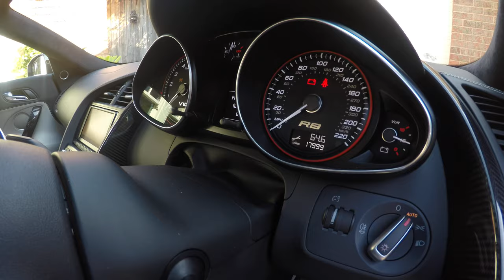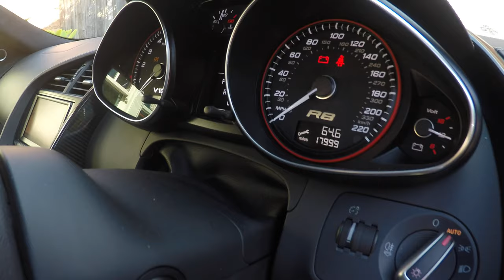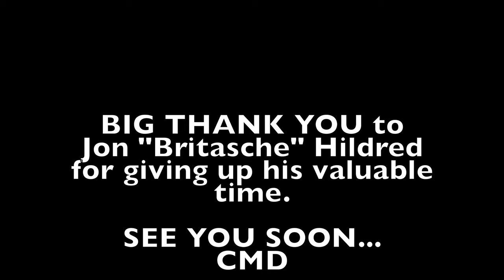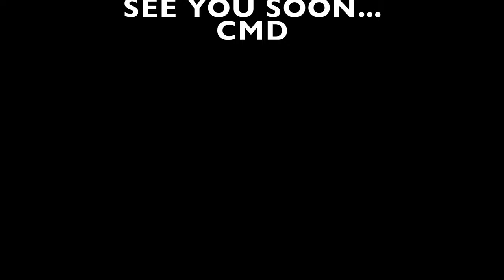Audi R8 V10 Supercar the Jon Hildred performance road review - THE ULTIMATE SUPER SPORTS CAR???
The Audi R8 V10 quattro ownership review from the all-round LEGEND that is Jon Hildred. Jon gets behind the wheel to do a TopGear esc test drive of this every day supercar.

This 1st generation future classic was Jon's first super car purchase. As you will see in the video - he went to town with Audi Xclusive and built a rather special example of this future classic. Jon shares his thoughts on the spec (including the R-tronic gear box) , ownership and costs along with why these are slowly becoming the bargain of super car ownership...

BIG THANK YOU to Jon Hildred for both his time and efforts in making this happen. You can find Jon on the usual social media channels by searching his alter ego - Britasche. (@britasche).

You may also recognise Jon from his TV appearance on "Worlds Most Luxurious" on channel 5. If you haven't seen him there - LOOK IT UP!

Car Mad Dad x